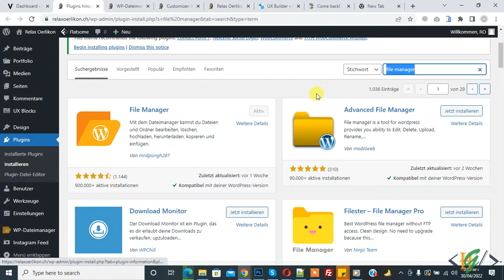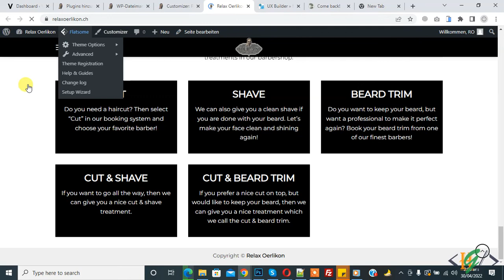How To Show Current Month and Year Combine in WordPress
In this wordpress tutorial for beginners you will learn how to add the current month & year update automatically on your wordpress website by adding code in function.php in theme file and work with all themes.

Add this code in Function.php file
function monthyear_shortcode () {
$monthyear = date_i18n ('F Y');
return $monthyear;
add_shortcode ('monthyear', 'monthyear_shortcode');

Paste shortcode to Display / Show Current Year in any location in website like header, page, post or footer.
[monthyear]